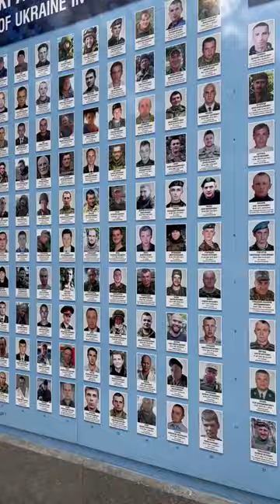Supporting Vegan Soldiers in Ukraine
Despite the fog of war and constant air raid alarms, Every Animal continues to serve animals and their country by providing vegan care packages.

Generation Vegan documented the strength of those fighting to end violence and oppression of humans and animals alike.